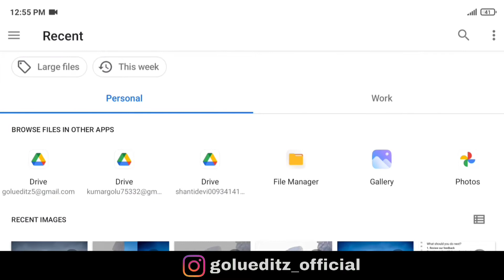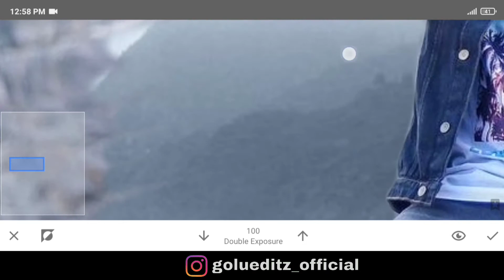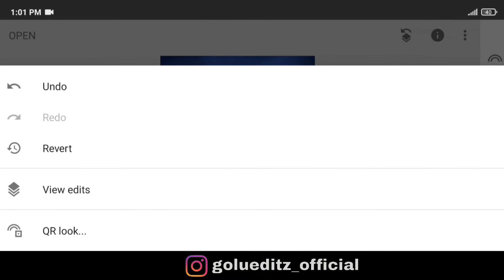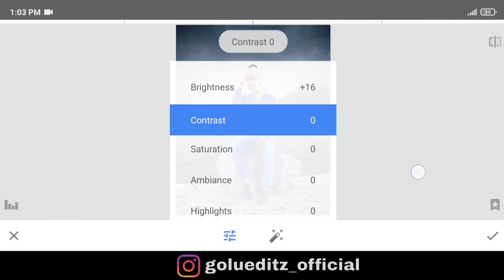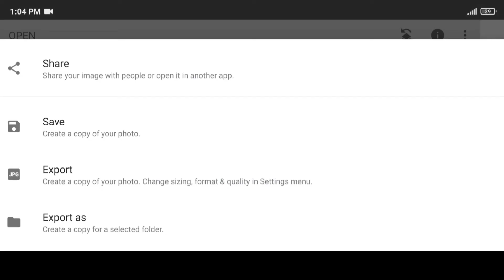Snapseed Realistic Background Change | Snapseed Photo editing 🔥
Note :-copyright disclaimer under section 107 of the copyright Act of 1976  , allowance is made for '' fair use '' for purposes such as criticism , comments , news reporting  , teaching , scholarship , education and research . fair use a permitted by copyright statute that might otherwise be infringing .''

Note :-  All the image/pictures shown in this video belong to the respected owner not me I am not the owner of any pictures showed in this video. All content used copyright to Golu Editz .use or commercial display or editing of the content without proper Authorization is not allowed . Thank you